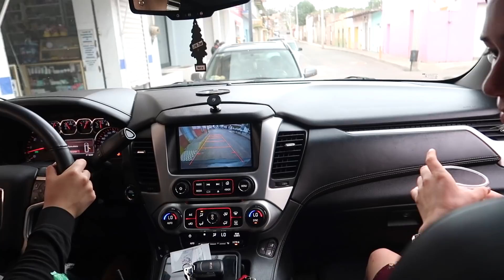MI HERMANA NOS INVITO A COMER A SU CASA! 😍❤️ + LAVANDO EN LAVADERO CON MIS UÑOTAS 😂